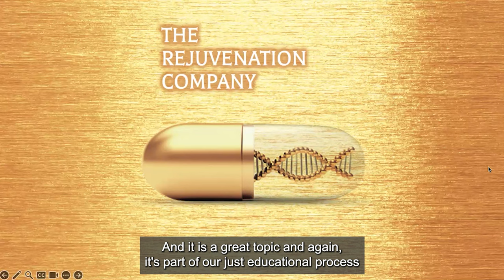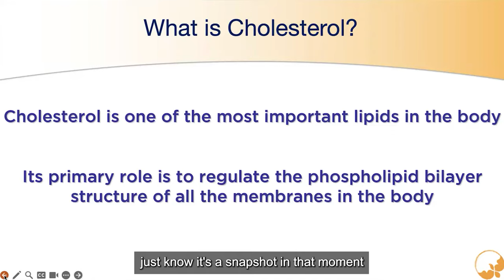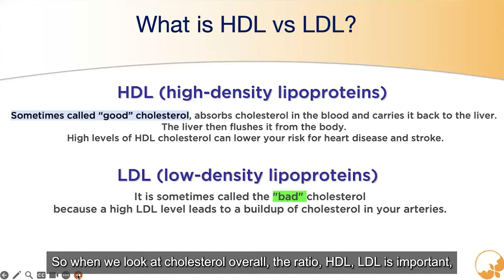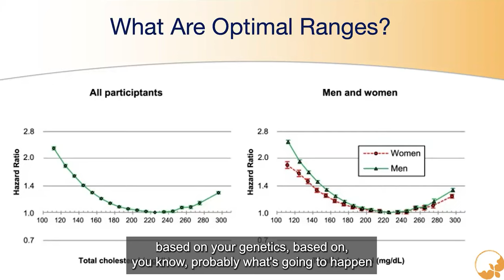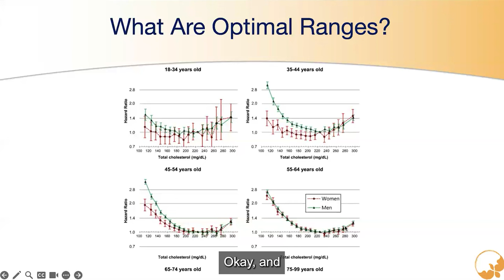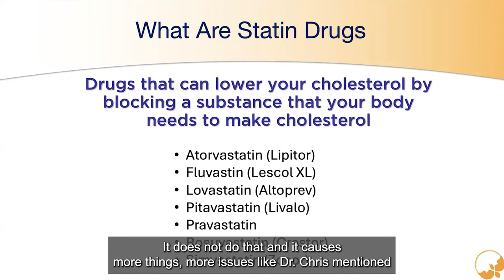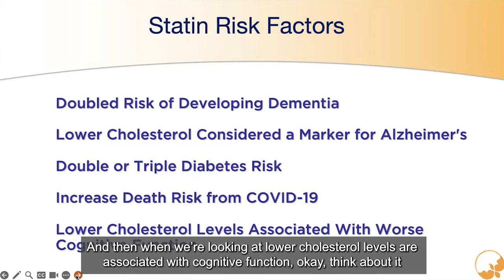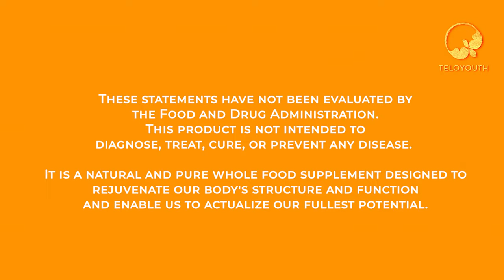The Cholesterol Controversy [TeloYouth Rejuvenation]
Hear about how TeloYouth impacted different people's lives and how their sleep improved!